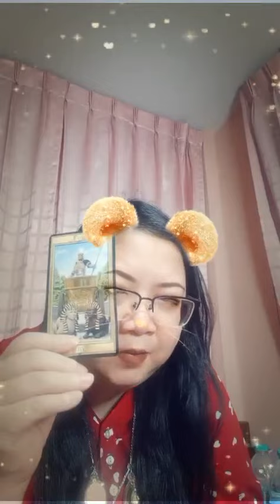รายการไลฟ์สดดูดวงสำนักอาจารย์โอ้และอาจารย์ท๊อปพยากรณ์